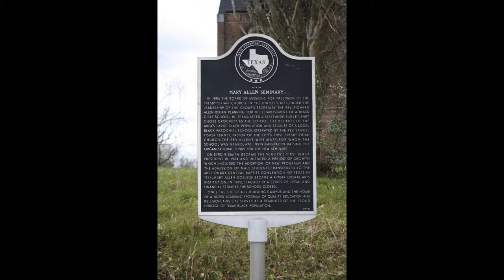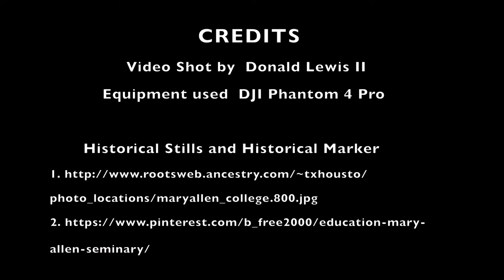Mary Allen College by Phantom 4 HD 2017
This video shows what remains of the First Black Girls School in Texas.  The building is in disrepair and reportedly will be torn down.  But it offers an unique look at a very historical structure.

Equipment Used:
DJI Phantom 4 Pro
Editing:
Apple iMovie